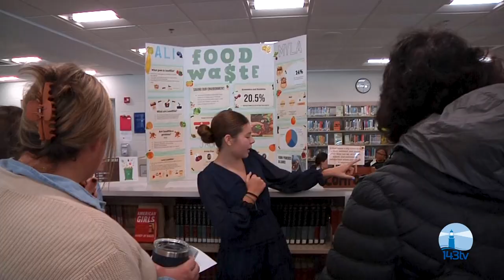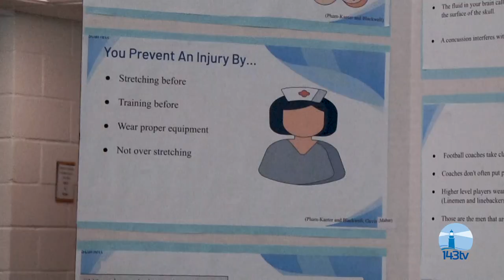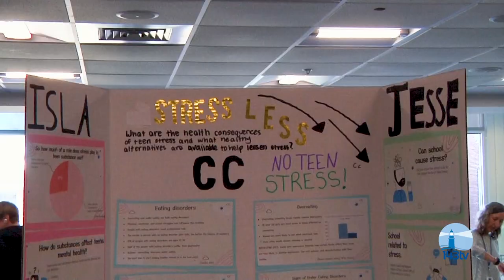Sustainability Showcase 2023!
Watch the 8th graders of the Cohasset Middle School show off their research skills on how they can help out the Cohasset Community!